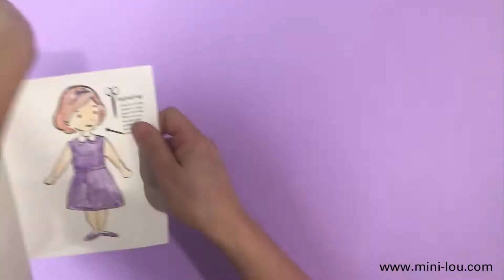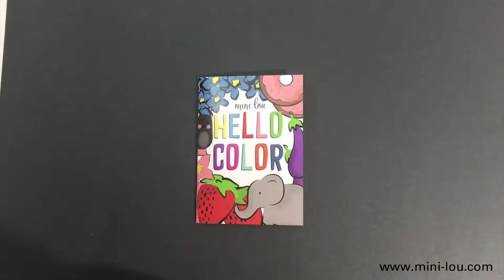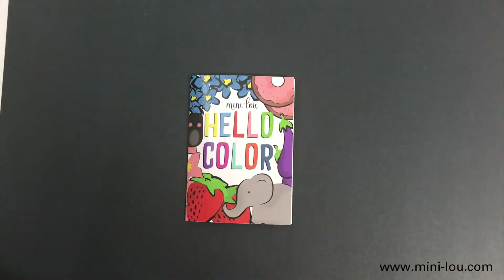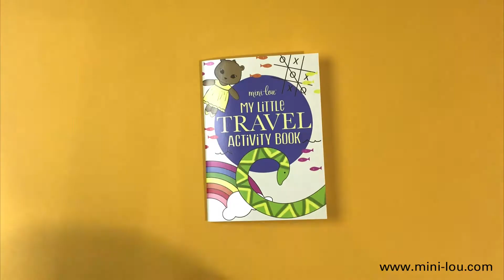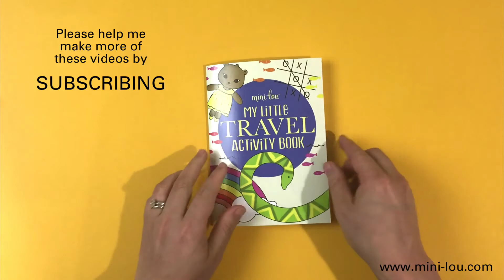The Best Five 1 Minute Craft Videos - Coloring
Make some wonderful kid craft Christmas ornaments with these 1 minute tutorials! Get creative and recycle your kids coloring pages and MiniLou products!

Check out each video that includes five 1-minute kids crafts! Free templates to make these projects yourself available All of the paper products shown in these videos are available Some products may be sold out since we introduce new products quarterly.